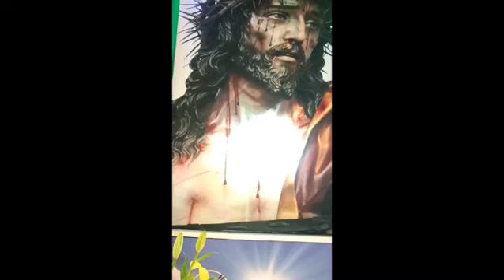¡MILAGRO! ¡MANIFESTACIÓN DEL SEÑOR! ¡VÍDEO DEL MOMENTO Y MENSAJE DE JORGE TORRES Y EL PADRE CHABELO!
Nos remite el Padre Chabelo, y con gusto publicamos, este vídeo, grabado en México, con el siguiente mensaje:

"Mira hermano Vicente, como nos ama Dios a la Iglesia Fiel Remanente.
Aunque no pedimos señales para creer, Dios se nos ha manifestado en el Sagrario del Cenáculo de Querétaro, México, donde celebro Misas con frecuencia. Jorge Torres es mi Coordinador de los Cenáculos en México"

MODOS DE COLABORAR CON EL SOSTENIMIENTO DEL PROYECTO

MODI PER COLLABORARE AL SOSTENTAMENTO DEL PROGETTO

Para poder ser una alternativa real necesitamos medios. Puedes apoyar a AYL.TV con una suscripción de pago en la propia plataforma, aquí:

Si lo prefieres también puedes hacer una donación, puntual o periódica, en Cuenta bancaria Openbank (Banco de Santander) : ES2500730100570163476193

Dios te bendiga. ¡Gracias por unirte a nosotros!

1) ¡Entra ya en AYL.TV y pincha en UNIRSE!

Y para no perderte ninguna de las informaciones que podamos seguir dando por nuestras diversas vías:

➡️CANAL OFICIAL DE TELEGRAM VICENTE MONTESINOS

Les invitamos a acceder a estas buenas lecturas; recomendadas para todos en estos tiempos:

- Ana Catalina Emmerich: La amarga Pasión de Cristo

- Ana Catalina Emmerich: La vida oculta de Jesús

- Ana Catalina Emmerich: La vida oculta de la Virgen María

- P. Gabriel Amorth (exorcista): 100 oraciones contra el diablo

- P. Castellani: El Apokalipsys

- P. Castellani: El Evangelio según San Juan

- Todo sobre San José

- Aprender Latín Eclesiástico

- Taylor Marshall: Infiltración. El complot para destruir la Iglesia desde dentro.

- Coronavirus: como acabar sigilosamente con la humanidad

- Jose Antonio Bielsa: Agenda 2030: Las trampas de la nueva normalidad

- Marco Tosatti: Neovatican Gallery (inglés)

- Japón a la luz de la Evangelización (Antonio Peña)

- La casa de Palma (Antonio Peña)